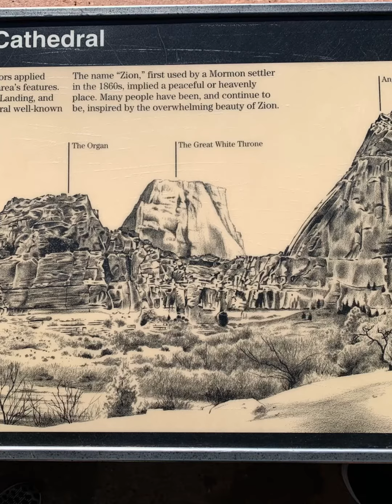UTAH / Zion National Park / 2021 / Family Adventure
The Adventurers went to Zion National Park! It was breathtaking and beautiful!

Musician: @iksonmusic